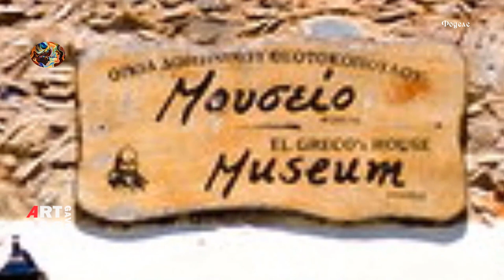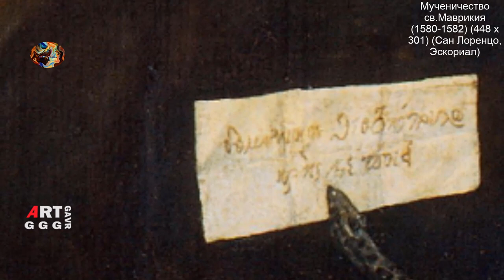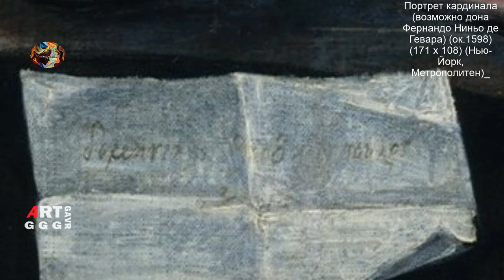Эль Греко, столетия забвения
Один из великих художников Эль Греко
(настоящее имя Доменикос Теотокопулос),
достигший через сложный и долгий путь
вершин мастерства был столетия в забвении.
Получая образование, он был и учеником великого Тициана.
Многим его творчество кажется мрачным, но в философском
плане это размышление о вечном помогавшем создавать
шедевры.